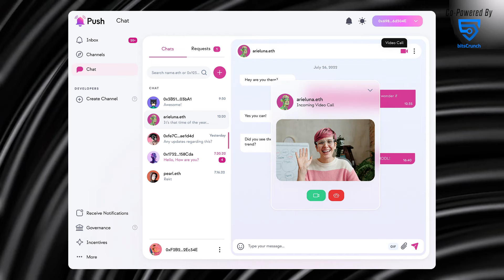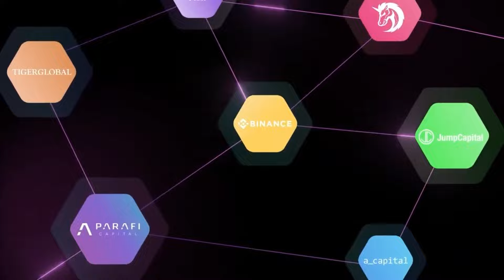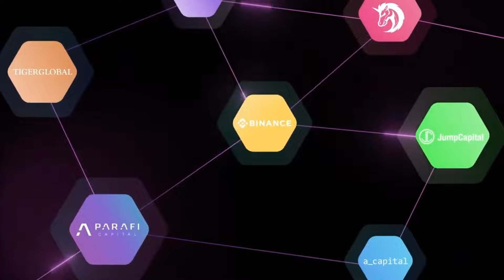Decentralised Notification & Messaging With Push Protocol || EP - 181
Welcome to the 181 Episodes of Web3kiDuniya!

In this podcast Kashif and Pranav sit down with Harsh Rajat, Founder of Push Protocol, during the IBW Conference 2023. In this exclusive behind-the-scenes discussion, the trio delves into the important role of decentralized notification and messaging in the user experience for Web3 wallets and decentralized applications (dApps).

The conversation unfolds around the challenges and opportunities presented by decentralized technologies and how Push Protocol is addressing these issues. Discover how decentralized notification systems can contribute to seamless interactions within Web3 environments, making it more accessible and engaging for end-users.

Guest Name - Harsh Rajat
(Founder at Push Protocol (Previously EPNS))

He has 11 years of entrepreneurial experience in various spectrums of tech; including architecting, development, and design in different tech fields (Mobile, Web Services, SaaS, Blockchain).

Time Stamps:
00:00:00 - Intro
00:04:32:00 - What next for PUSH?
00:07:44:00 - Communication in web3
00:11:51:00 - Monetisation of excessive data
00:13:11:00 - Push protocol road maps 2024, 2025, 2026
00:19:03:00 - Connection b/w push & web3 socials
00:22:00:00 - What are the competitions Push facing?
00:24:00:00 - Ehereum vs solana
00:26:00:00 - Push and XMTP
00:27:00:12 - Why is open source necessary?
00:29:25:00 - Decentralization in PUSH protocol
00:33:49:00 - What is the Ultimate vision of Push protocol?

Push Protocol:
Push is a web3-native communication protocol, that enables cross-chain notifications and messaging for dApps, wallets, and services.

Bitscrunch:
bitsCrunch is an AI-powered, decentralized NFT data platform that enables developers to build reliable NFT applications (dApps) quickly and easily. And it offers detailed forensic data on NFTs, enabling users to identify potential risks, and fraudulent activities, and maintain security.